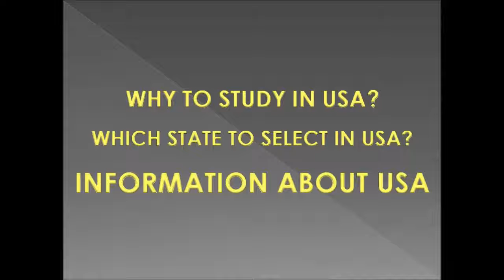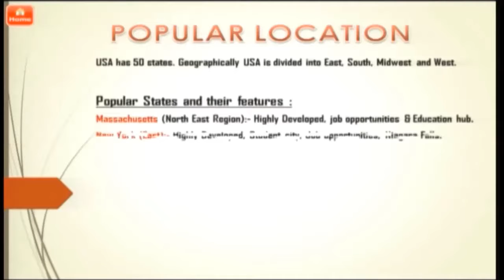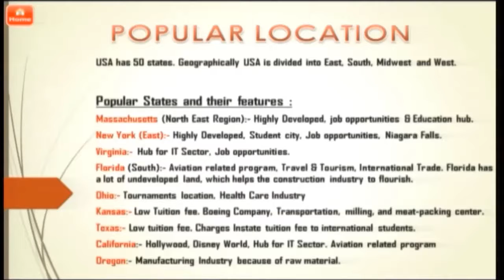WHY TO STUDY IN USA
INFORMATION ABOUT USA, ITS LIFESTYLE AND EDUCATION SYSTEM.
REQUIREMENTS FOR USA STUDENT VISA.